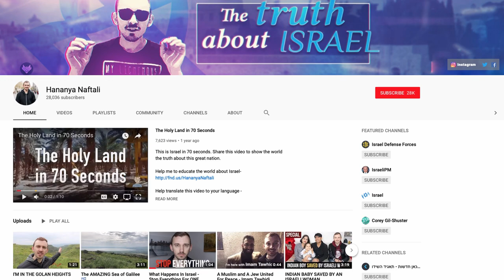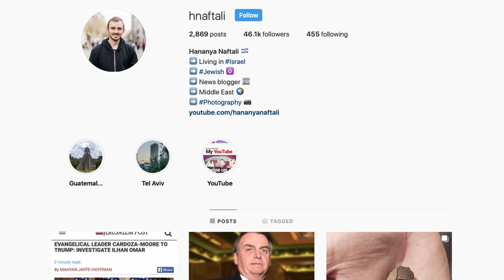How One Brave Young Activist is Making the Case for Israel on Social Media